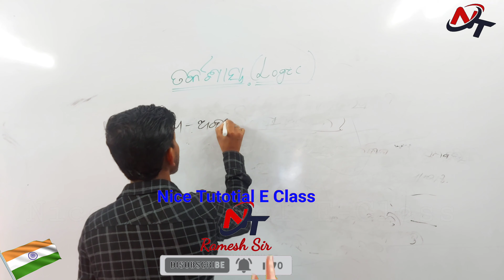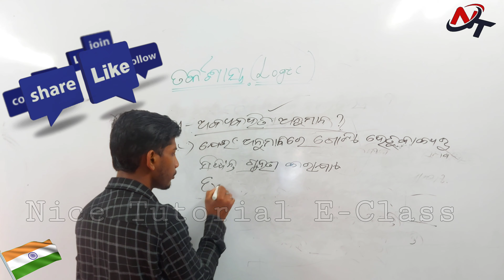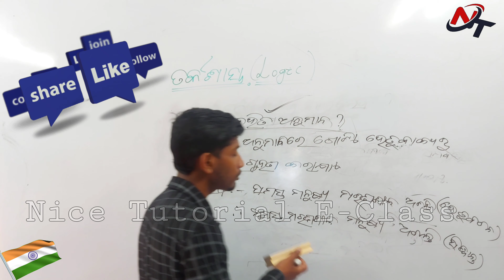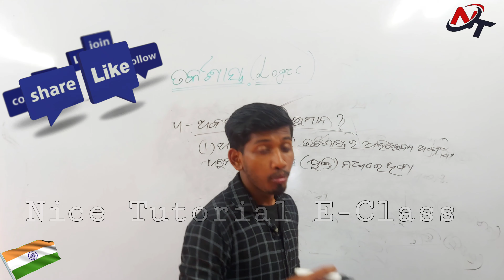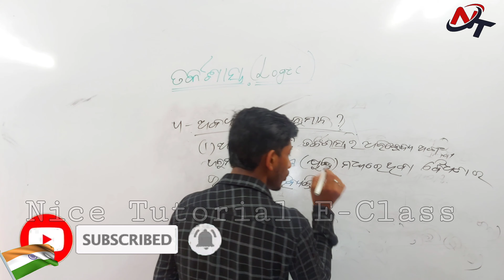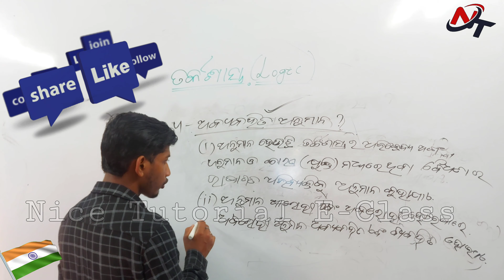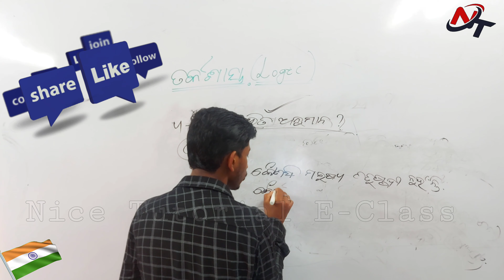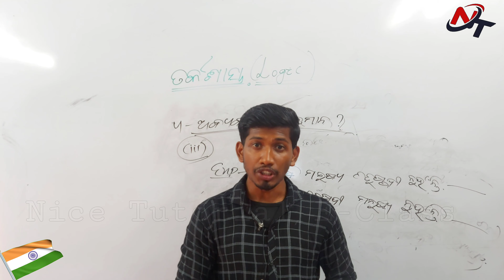2Mark Q.Ans || ଅବ୍ୟବହିତ ଅନୁମାନ କହିଲେ କଣ ବୁଝ || +2 2nd Yr. Logic || ARTS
ତର୍କଶାସ୍ତ୍ର Logic
Unit -1
 ଅବ୍ୟବହିତ ଅନୁମାନ Immediate Inference
Selective 2 Marks Question Answer
* ଅବ୍ୟବହିତ ଅନୁମାନ କହିଲେ କଣ ବୁଝ

Video Link :-
Unit-1  ଅବ୍ୟବହିତ ଅନୁମାନ Immediate Inference

Part-6